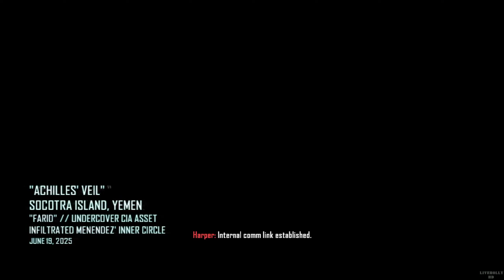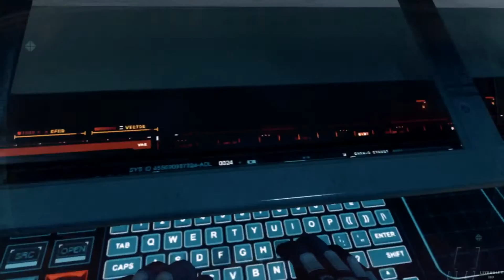Call of Duty Black Ops2(コール オブ デューティ ブラックオプス2)Walkthrough Part6-1 SinglePlayerGamePlay - 콜오브듀티 블랙옵스2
Call of Duty Black Ops 2 Singleplayer GamePlay Part6 Veteran